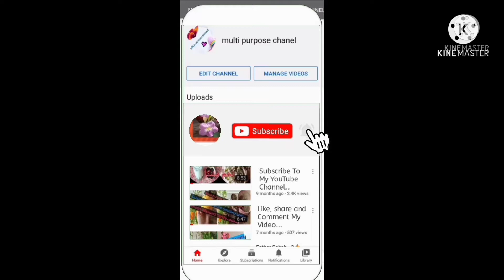Grated Mango pickle Achaar Recipe /MPC/multi purpose channel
Hello today

 easy Achaar  mango  hai
 Grated Mango Achaar Recipe

thank you for witching this video